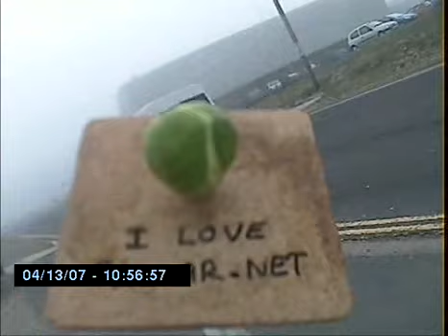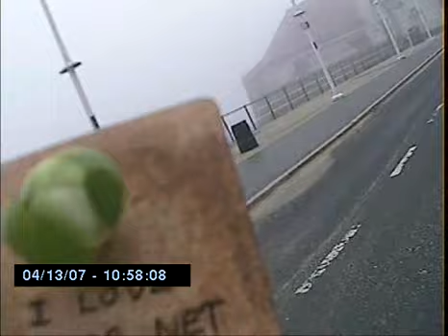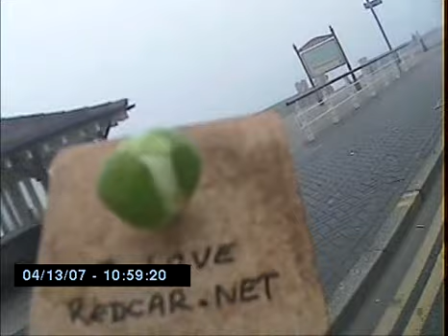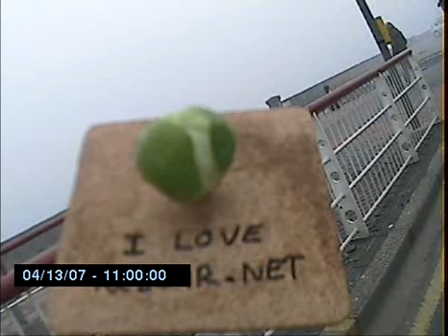sprout and about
a day out in Redcar for Mr Sprout